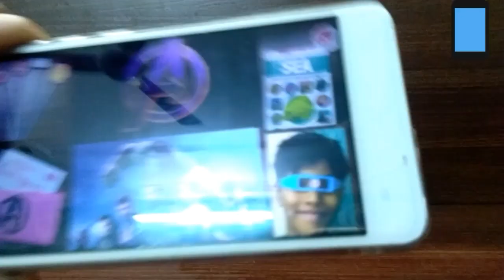How To Make Paper Mobile Stand | DIY | Mobile stand for online classes | mobile phone stand/holder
88% ... 44K/50K
mobile stand,
online classes,
mobile holder with cardboard,
paper crafts,
mobile phone,
mobile device craft,
you tube,
mobile stand making,
mobile stand for online classes,
students mobile phone,
how to make mobile stand easy,
navaneet's art factory,
Cardboard crafts,
Mobile holder easy,
DIY,
Make it yourself,
Mobile holder Video games,
mobile stand with paper easy,
mobile stand with paper pin,
mobile stand with paper how to make,
mobile stand with paper roll,
mobile stand with paper cup,
mobile stand with paper in hindi,
mobile stand with paper at home,
mobile stand with paper craft,
mobile charging stand with paper,
diy mobile stand with paper,
handmade mobile stand with paper,
homemade mobile stand with paper,
make mobile stand with paper,
mobile phone stand with paper,
mobile and pen stand with paper,
mobile stand with paper rob,
mobile stand with paper very easy,
5 minute crafts mobile stand with paper

1.black sheet
3.sketch pens